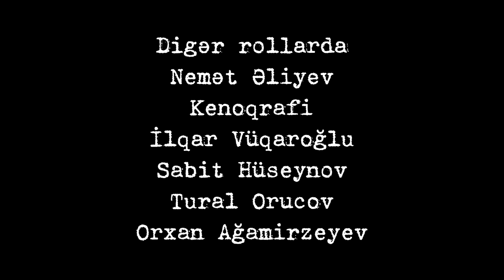"Qapı Arası" davam edir..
Evdən qovulmuş oğlanlar ev sahibi Habilin tapşırıqlarını yerinə yetirməyə çalışır. Bunlardan biri qızlarla barışmaq, digəri yoqa müəllimindən Habilin borcunu sildirməkdir.

Əsas rollarda :
Şəms Allahverdiyeva, Amasti , Lyaman Dargahova, Anar Orucov, Xalid Həşimov, Elvin İbra və Vaqif Kərimov
Operator :
Nurlan Muradlı
Ssenari :
Elvin İbra, Xalid Həşimov
Rejissor :
Nurlan Muradlı
Xüsusi təşəkkürlər:

Twin Musicom adlı sanatçıya ait That's That (Sting), Creative Commons Atıf 4.0 kapsamında lisanslanmıştır.

Twin Musicom adlı sanatçıya ait Funky (Sting), Creative Commons Atıf 4.0 kapsamında lisanslanmıştır.

Audionautix adlı sanatçıya ait Rock Intro 4, Creative Commons Atıf 4.0 kapsamında lisanslanmıştır.